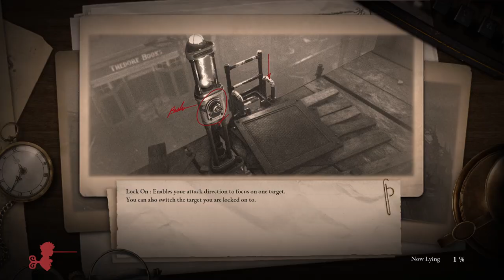LIES OF P Gameplay Walkthrough Part-31 PC NG (HINDI + ENGLISH)